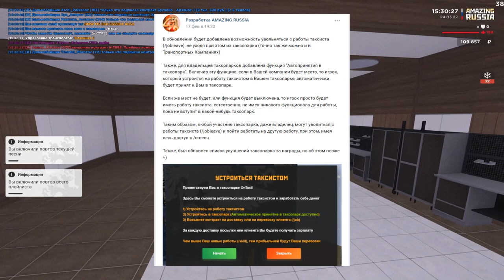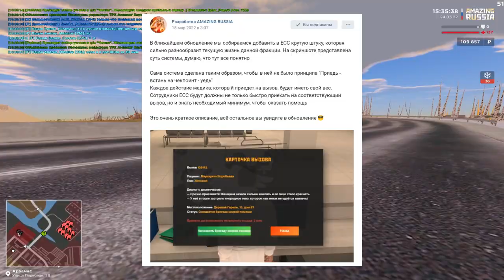🔥CRMP AMAZING RP - МАСШТАБНОЕ ОБНОВЛЕНИЕ & КОГДА ОНО ВЫЙДЕТ И ЧТО ДОБАВЯТ! (GTA CRMP) ❤️